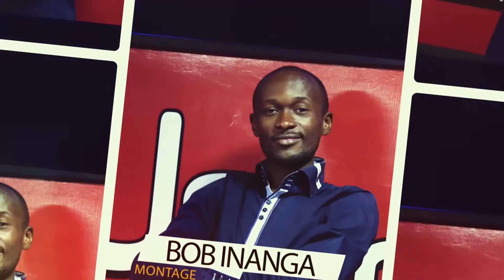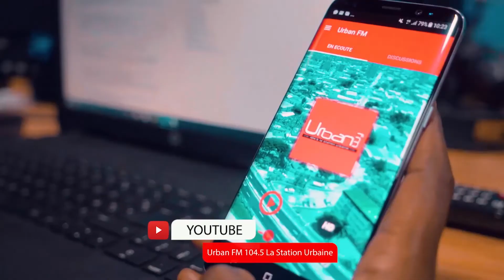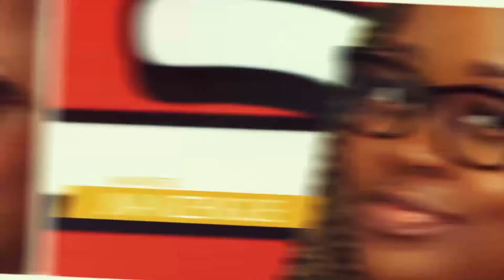JA Gabon organise la "Compétition Nationale" pour les jeunes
Ne ratez pas le spectacle de Shan'l et Creol pour le Live By Urban